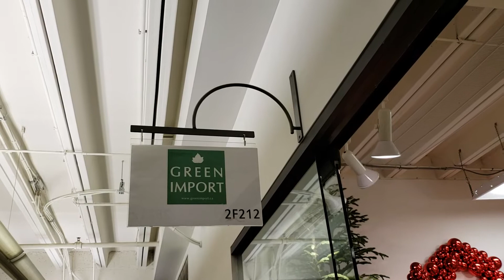XM12369 - XM12372 Berry Collection